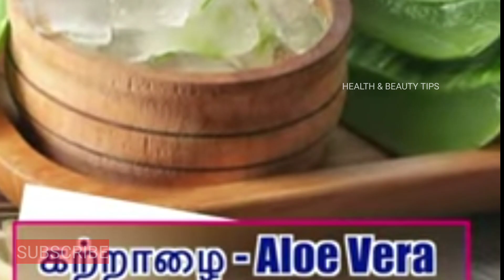முடி கொட்டிய இடத்திலும் வளரும் பெஸ்ட் ஹேர்பேக் | Fast hair growth tips in Tamil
30 days challenge Hairwash | Density & Thick Hair growth | இந்த 2 பொருள் போதும் |extremehairgrowth hairgrowthtips hairgrowthchallenge hairgrowth howtohairgrowfast?
howtogrowhairfast, hairgrowthtips, hairgrowth,
hairoilforhairgrowth, howtoincreasehairvolume,
besthairpackforhairfall, thinhairtothickhair,
hairthickeninghomeremedies,
bestremedyforhairgrowth,
hairgrowthtipsintamil,

howtogrowhairfast, hairgrowthtips, hairgrowth,
hairoilforhairgrowth, howtoincreasehairvolume,
besthairpackforhairfall, thinhairtothickhair,
hairthickeninghomeremedies,
bestremedyforhairgrowth,
hairgrowthtipsintamil,